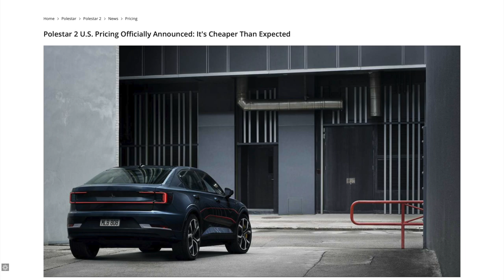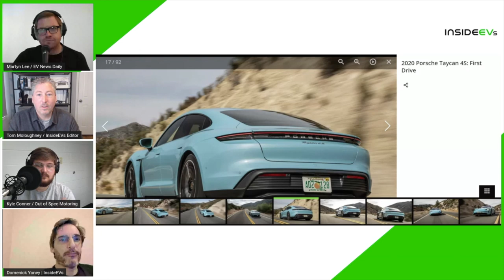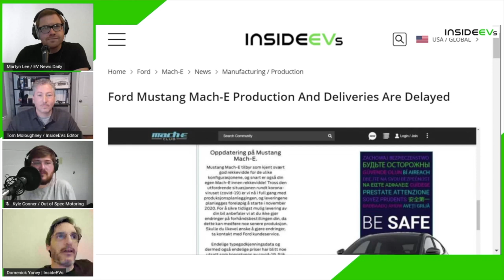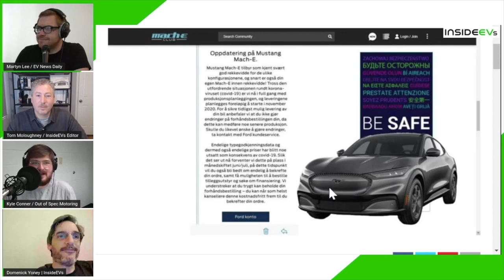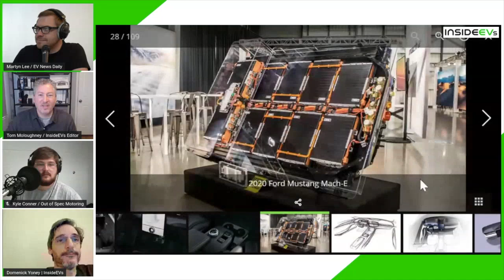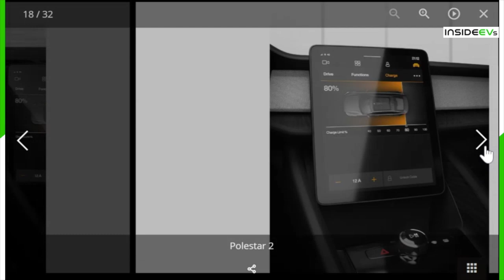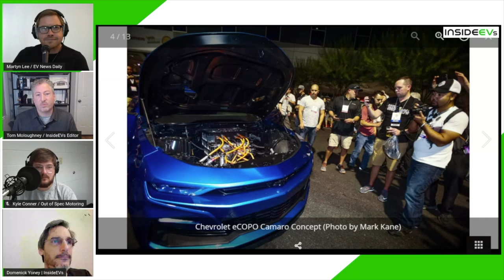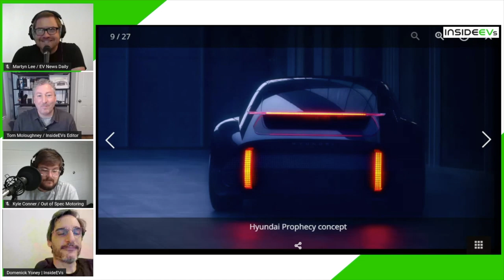Ep. 3 InsideEVs Podcast | Taycan Real World Range Impresses, Mach-E Delay, Polestar 2 Pricing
Welcome to the second episode of our weekly podcast.  On this show Domenick, Martyn, Tom, and Kyle discuss EV news during the week of 4/17 - 4/24 2020.

You can find Kyle's channel here:  @Out of Spec Motoring and on twitter @Out_of_Spec

You can find Tom on twitter: @TomMolog

You can find Domenick on the InsideEVs Forum